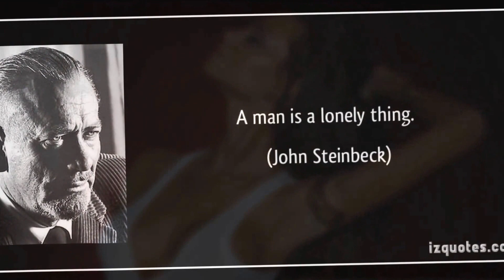STAN-με στεναχωρει - Me stenahori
STAN-με στεναχωρει.mp4 Me Stenahorei | Με στεναχωρει

ΠρωτότυποΜεταγραφή
Αποψε βραδυ η μοναξια με παιρνει βολτα στα βαθια
και πινω τον καημο μου
Αρρωστημενη η ενοχη για οτι ποτε δεν σου εχω πει
αμαρτωλο ονειρο μου
Στη τρελα και στη λογικη οπου κοιταξω εισαι εκει
αγερωχα δικαζεις
Οσα φανταστηκα για εμας ελα και χτυπα με με μιας
ελα και μην δυσταζεις

Τον εχθρο αγαπω

Με στεναχωρει που τα βραδυα μου λειπεις
Με στεναχωρει ο ερωτας σου αλητης
και εσυ δεν ερχεσαι

Με στεναχωρει και καπνιζω και πινω
Με στεναχωρει λιγο λιγο να σβινω
πες μου αν χαιρεσαι

Ποσες χιλιαδες σ'αγαπω για ενα θυγμενο εγωισμο
πες μου να στα πληρωσω
Να ριχνεις σταχτη στην πληγη και εγω να θελω ποιο πολυ
αγαπη να σου δωσω
Μες τα σκοταδια να μεθω να τρεμω να παραπατω
και εσυ να με κοιταζεις
Αφου στο στηθος σου καρδια δεν εχεις δωσ'μου μαχαιρια
ελα και μην δειλιαζεις